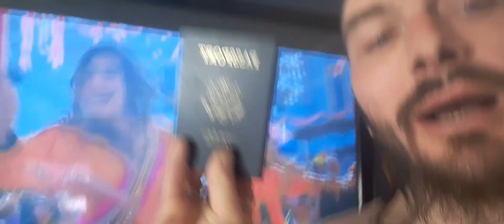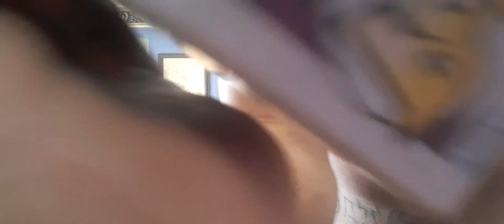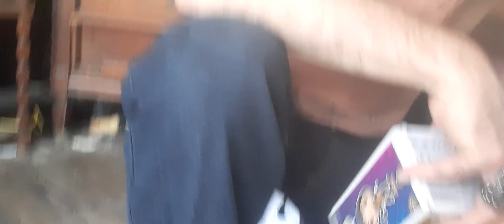Roses are red violets are blue forever I am puppy in love crushing hard in love with mehwishhayat